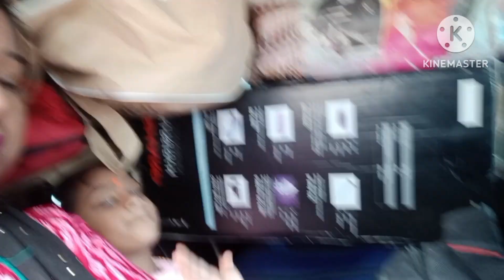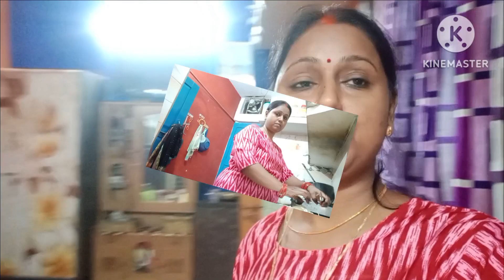ससुराल में आ के मिली एक बड़ी Good News 🥰🥰🥰dailyvlog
Thanks!